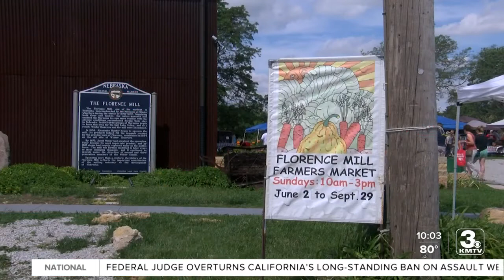Florence Mill farmers market opens back up following pandemic closure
Sunday was the grand reopening of the Florence Mill farmers market.